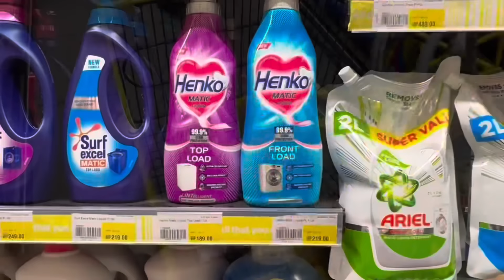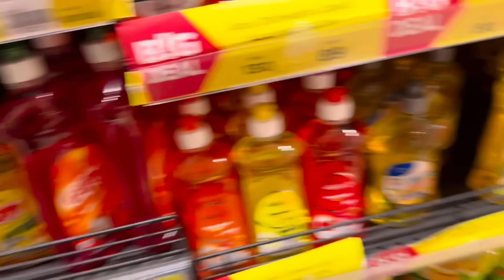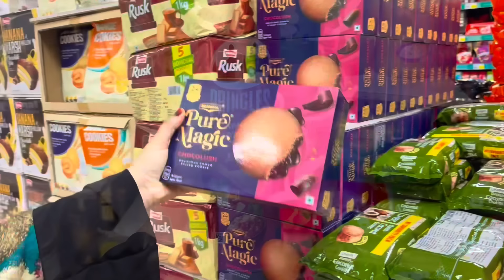4.30AM Productive Morning Routine/ Breakfast/Lunch Box Recipe#wakeupearly#morningmotivation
4.30AM Productive Morning Routine/ Breakfast /Lunch Box Recipe/wakeupearly

files

files

Indian MomInDubai